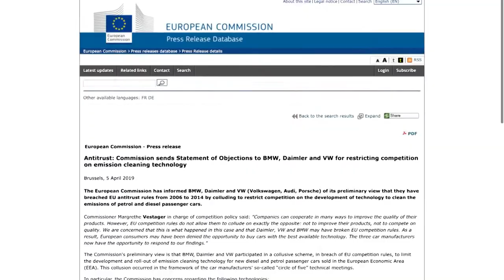BMW, Daimler и VW обвиняются в сговоре, VW Transporter, Audi Q7 от ABT | Новости с колёс №205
Фольксваген обновил семейство Transporter 6.1. Грузовички получили электромеханический усилитель руля и перепроектированную кабину, где грузовой отсек продлён под переднее пассажирское сиденье.

Немецкое тюнинговое ателье ABT Sportsline представило своё видение дизельного кроссовера Audi Q7 50 TDI.

Еврокомиссия обнародовала предварительные итоги расследования и готовится обвинить три немецких автогиганта в нелегальном занижении показателей токсичности выхлопа дизелей.